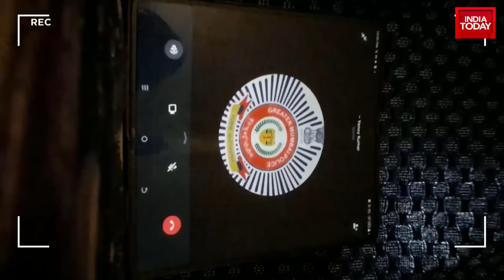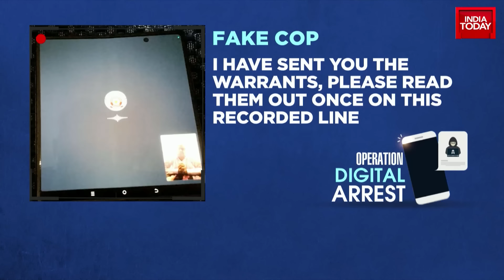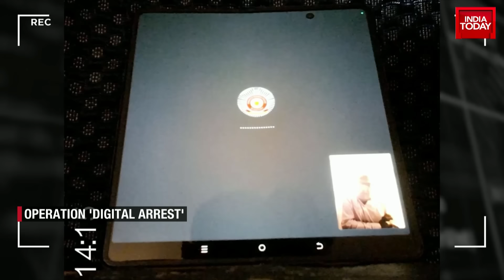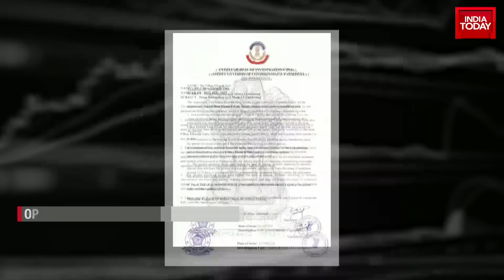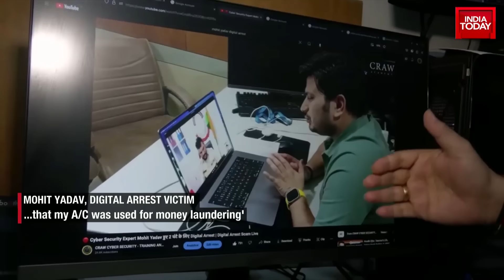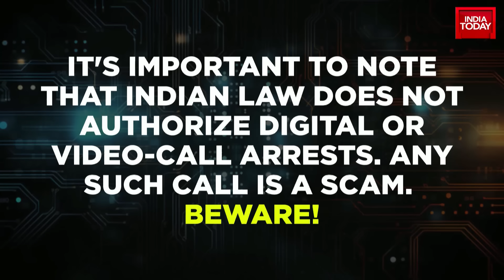Operation Digital Arrest: India Today Exposes Digital Arrest Scam With Proof | New Scam In India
India Today's Special Investigation Team, led by Nitin Jain, uncovers a sophisticated digital fraud scheme involving fake couriers, police, and government officials. The scam begins with a call about a stuck parcel, leading to a web of deceit. The investigation reveals the use of fake identities, and the involvement of a supposed Mumbai Customs Department. The scammer even attempts to connect the victim to a fake Mumbai police officer, creating a threatening scenario.